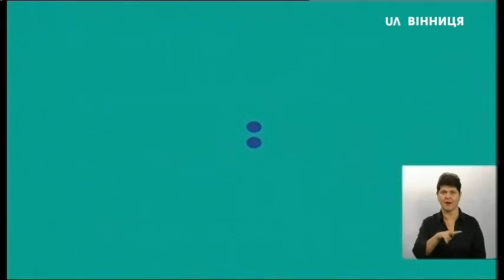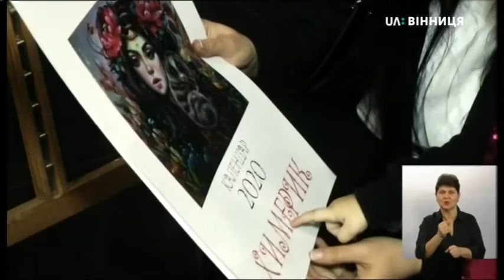18.12.2019. Новини. 19:00